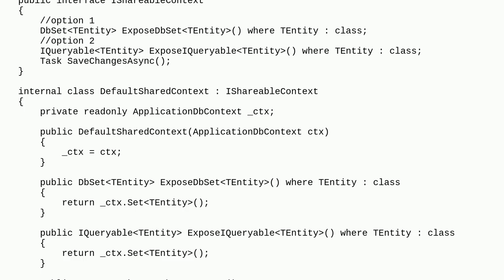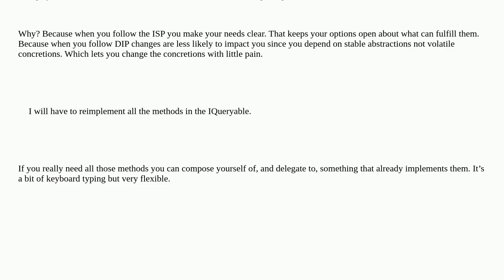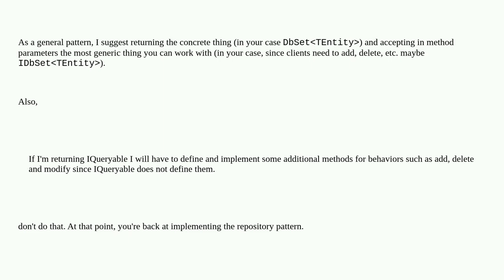Softwareengineering: Should my methods return concrete classes or interfaces?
Should my methods return concrete classes or interfaces?

A special thanks goes out to the community

  return-type design c# interfaces